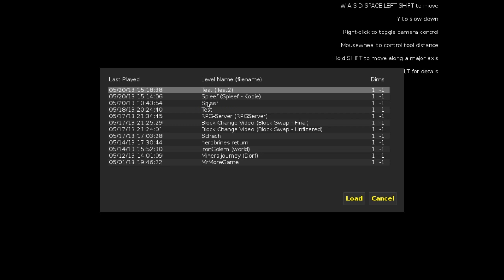Let's explain Minecraft - [German HD] - NBTEdit/MCEdit Basics #8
► Für Informationen die Beschreibung öffnen

Du willst mich unterstützen? Dann bewerte das Video und hinterlasse Kritik. Wenn es dir gefällt, hinterlasse doch ein Abo :)

TEXTUREN-PACK
Default

MUSIK
DJ Roc